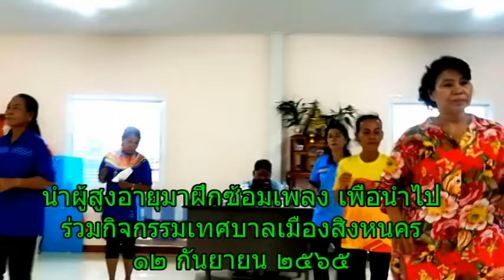ประธานผู้สูงอายุเทศบาลเมืองสิงหนคร มาเป็นกำลังใจในการฝึกซ้อมของผู้สูงอายุเพื่อนำไปร่วมกิจกรรมเทศบาล